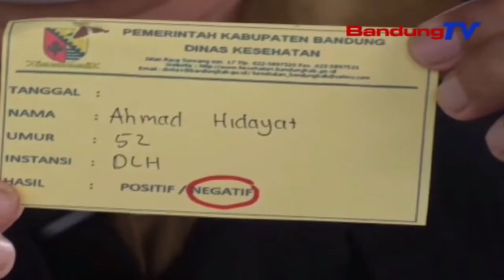Rapid Antigen Massal Ka Mangrebu-Rebu ASN | TP | BANDUNGTV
TP | BANDUNGTV | ASTRI CAHYANI | MangrebuRebu Aparatur Sipil Nagara Atawa ASN Di Lingkungan Pamarentah Kabupaten Bandung, Ilubiung Dina Rapid Antigen Anu Museur Di Dom Balerame Sabilulungan, Kecamatan Soreang, Kabupaten Bandung, Poe Salasa Isuk-Isuk, 2 Februari 2021. Lian Ti ASN, Eta Rapid Antigen Ge Diiluan Ku TNI, Polri, Sarta Masarakat Rawan Katepaan Covid19, Anu Mancen Dina Widang Pangladen Publik.